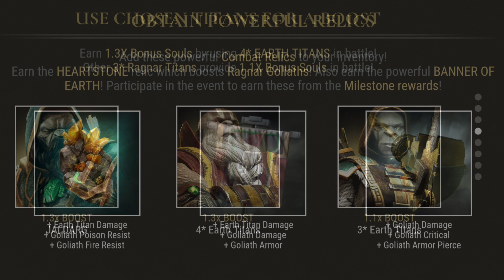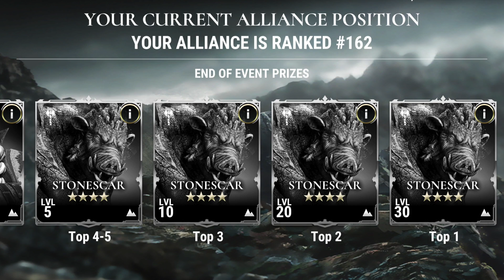Dawn of Titans: Magnitude Alliance War Event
DoT Magnitude event featuring STONESCAR!

Intro:
Def Leppard - Let's Get Rocked